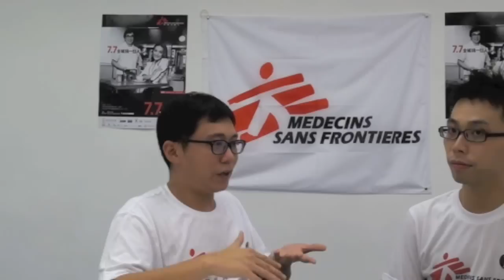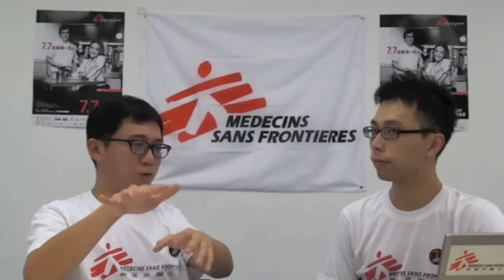MSF Live! Stanley醫生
來自香港的鄒有銘醫生，於二零零四年加入無國界醫生，曾分別於二零零四年和二零零六年，遠赴蘇丹（現為南蘇丹）和緬甸參與救援任務，為當地的居民提供基層醫療護理。Stanley醫生現為無國界醫生在亞洲區的緊急救援項目候命，以應對一旦在區內出現的緊急事故。

Dr. Stanley CHAU, medical doctor from Hong Kong, joined MSF in 2004. He was sent to Sudan (now the South Sudan) and Myanmar for MSF mission in 2004 and 2006 to provide primary healthcare to the people. Dr. Stanley is on call for the MSF emergency response in Asian region.

更多有關無國界醫生的救援工作資訊，請瀏覽無國界醫生中文網站

For more information about MSF relief work, please visit MSF-HK